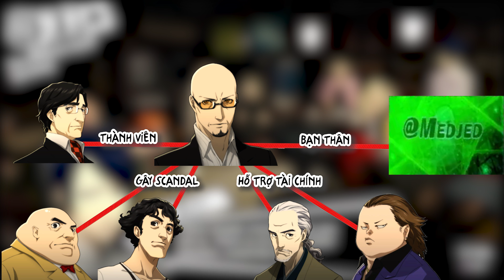Phân Tích Game | Persona 5 | Siêu phẩm JRPG | Cờ Su Original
Nói về Persona 5, có lẽ là tựa game thành công nhất của series.Gameplay của game rất dài, có thể mất đến 80 – 100 giờ để hoàn thành. Vì vậy, tựa game hướng tới cho người chơi sự giải trí, thư giãn – chơi game là để tận hưởng. Cốt truyện là mạch truyện thẳng, tương đối dễ hiểu, tuy nhiên với khối lượng nhân vật đồ sộ, cùng với các chi tiết liên kết, có thể việc hiểu cốt truyện tựa game này không phải là một điều dễ dàng.

Script, edit, voice by: CryingWOLF

Đăng ký cho tớ có động lực và kinh phí để duy trì kênh nha

Yoo Đây là Cờ Su Original- Phiên bản thứ 2 của Cờ Su. Mình thích tạo ra những video phân tích về các tựa game và cốt truyện của chúng. Và ngoài ra mình cũng rất thích làm Video Blog. Nếu bạn cũng là một người có những sở thích giống mình thì đừng quên đăng ký để xem các video của tớ nhé 🤣🤣😜

Đây là Video tớ tự chơi game hoặc tham khảo các youtuber cùng chủ đề trên toàn thế giới, Vậy lên đừng Reup các video của tớ nha 😂😂😂